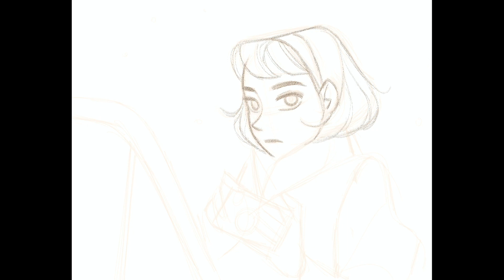[𝐒𝐩𝐞𝐞𝐝 𝐩𝐚𝐢𝐧𝐭𝐢𝐧𝐠 ] CAROL 팬아트 with 프로크리에이트🧡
𝕊𝕡𝕖𝕖𝕕 𝕡𝕒𝕚𝕟𝕥𝕚𝕟𝕘
겨울하면 캐롤이지요🧡

  ✨ 온라인 클래스 101 수강신청!